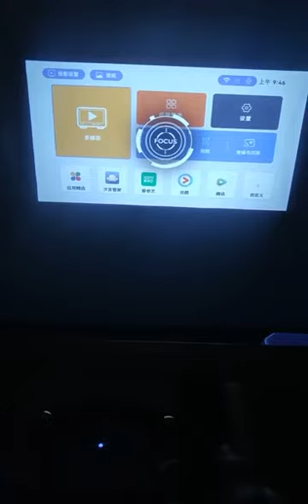Projector factory 4K 1080P short throw wifi bluetooth wireless projectors smart tv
Aoye projector 4K LCD DLP portable home theatre business meeting equipment projector factory from China

wholesale projector sales
Display screens
Proiettore
cheap home video projectors
1080p full hd projector
laser projector xiaomi
beamer
Screen Projector
3d project
movies projector
proyectos
mini lcd projector
Mobil
best meeting projector
projection screen 201 244
wholesale projector dealers
projector screen roll up automatic
aouto keystone projector
video projector led
portable home
4d projector
mini pocket tv
Video Projecteur
bi led projector 24v
3D movie
projector laser laser
YG300 projector
projector wholesale near me
mobiles mobile
projector 1080p
wanbo projector
portable overhead projector
2300 lumens
auking projector, mini projector updated 2023,
3d projector
4k phone video projector
3 lcd projector
electronic tv
holograms projector
bambo proyector
multimedia projectors
1080p vs 4k projector
portatile
mini projector推介
led mini projector
1080p hd projectors
smartphones phones
evericom projector
projector mobile
ohp projector
Portable Projector 4K
uhd
spectacular screen
projector c2000
Multimedia Projectors
art projector
thundeal projector
2.5 led projector
projector 4k android
imageing projector
android projector 4k
TV'S
proyector laser 4k projector
Automatic Projector Screen
projector machine
how to connect zoom meeting to projector
projectors wholesale
2023 smartphone
televis projector
proyetor
rohs projector
ultra short throw projector laser
3d hologram projector
mirco projector connect to phone
best projectors
tv mobile phone price
hologram projector 7d
texas instruments
proyecto
projector image
home cinema
wholesale projector benq
laser 4k projector
formovie fengmi projector
dlp projector texas instrument
Video Projector 4K
video projector 4k
pococo real galaxy projector
4k smart projector
tv
projector 4k projector
xming google tv netflix projector
4k projector malaysia
portable hd
1080p hd projector
Television Projector
mini projector for phone
projector home
20000 lumens projector
proyector holografico 3d
smx projector
dcp projector
used projectors in china
4k projector smart home theater
lunar projector
projector 720p
jmgo projector
2000 ansi lumen projector
mecool kl1 projector
mini projector yg300
portable projector android
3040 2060 mini laser projector
full projector hd
wrist projector
projector phone mobile
lcd tv
wholesale projector
Smart Home
blitzwolf projector
tripod for projection screen
Wall Mounting

3D Projector Hologram
K2 Pro 3D Smart Mini Projector
portable projector mini
proyector laser 3d
Mini Projecteur
720p projector
vava 4k projector from felling
mini portable 4k projector
blackview max 1 projector phone
mini projector 投影机
portable projector投影机
little projector
projector movi
smartidea projector v5
small projector
home projector
1080p native android projector
projector contrast 5000:1
3d logo projector
Ultra Short Throw Projector
Projector: 3000 lumens DLP Projector
smart projector portable
projector 4K 4000
mini programmable laser projector
Laser projector 4k
light projector led
caiwei projector 4k
led
1080p hd mini led projector
formovie
datashow projector
Projector LED
Proyectores
proyector 20000
movies app projectors
rigal projectors
xgimi projector
LITTLE PROJECTOR
projector video small
Projectors & Presentation Equipments Tripod
salange hy300 smart projector android 11.0 mi
Mini Projector Android Smart Portable
pocket tv
mobile phone with projector price
mijia smart projector
single projector 68
android projector home theater
projector 5000 lumens
mini projector android smart portable hd 1080p
jio cinema
mobile projector
Datashow Projector
1080p laser projector
projektor
short throw projector wuxga
4k laser home cinema projector
projector factory direct
Q1 projector
4k cinema projector
zaolightec projector Pico